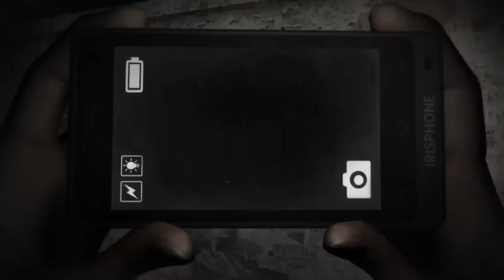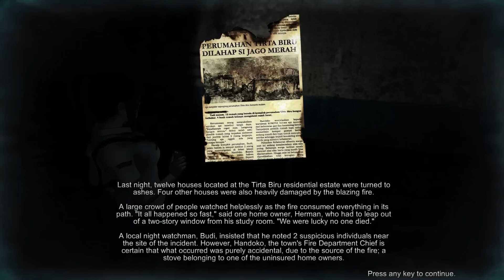Cốt truyện: DreadOut - Game Kinh Dị Indonesia Sợ Phết | MT2T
Sở hữu ngay áo sơ mi cực mát giá bình dân tại

Mr. Linh Nguyen